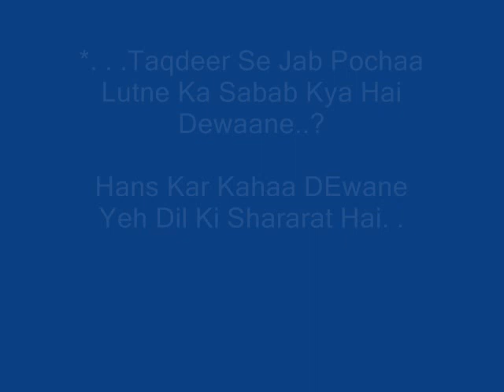qila didar singh